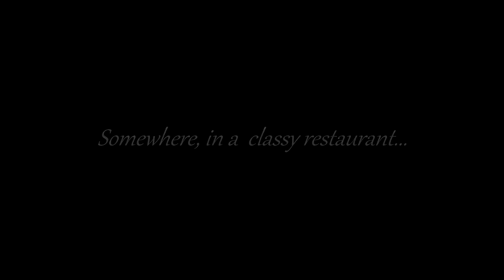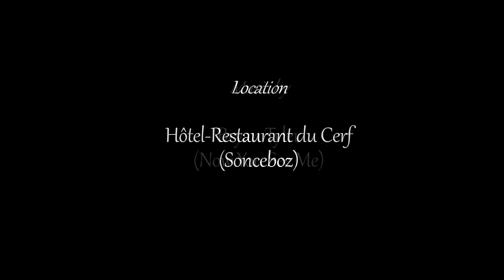"BUTTERWEGGLI" Werbung - SFGB-B 2016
School work, Juni 2016
Danja Holzer, Leilani Meylan, Melisa Ozkul
Course by ROLAND AELLIG